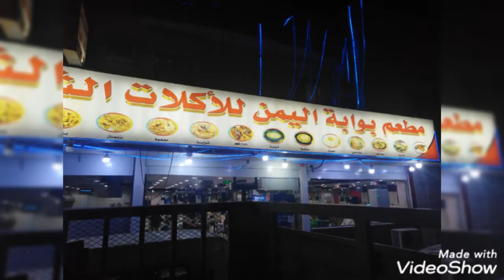Abhi Toh party shuru hui Hai amader Soto Ekta party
Hello my friends welcome my channel Bangladesh a tiger's vlog Saudi Arabia Riyadh abhi Toh party shuru hui Hai amader Soto Ekta party delo amader ek bonduh friend